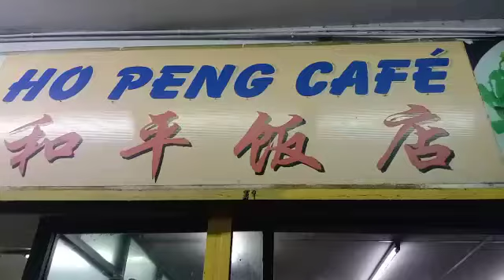membuat sarang burung oncoi